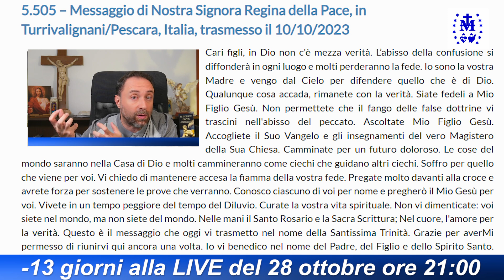13 giorni alla LIVE| Il messaggio di Anguera a Pescara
-13 giorni | Il messaggio di Anguera a Pescara

Il nuovo libro "La grande tempesta e l'anticristo"  242 pagine e 17 capitoli
ORDINALO SUBITO E LEGGILO

- RIVELATO IL DRAMMA DEI TEMPI NEI QUALI SIAMO ENTRATI. SI AVVICINA UNA TRAGICA TEMPESTA.

** ATTENZIONE, QUESTO NON E' UN SEMPLICE LIBRO. **
Nel Vangelo il Signore dice: “Dal fico imparate la parabola: quando ormai il suo ramo diventa tenero e spuntano le foglie, sapete che l'estate è vicina” (Mt 24,32).

San Paolo ci avvisa: “Nessuno vi inganni in alcun modo! Prima, infatti, dovrà avvenire l'apostasia e dovrà esser rivelato l'uomo iniquo, il figlio della perdizione, colui che si contrappone e s'innalza sopra ogni essere che viene detto Dio o è oggetto di culto, fino a sedere nel tempio di Dio, additando sé stesso come Dio” (2 Tess 2,3)

Nelle sue recenti apparizioni, Nostra Signora ci ha avvisati: “Una grande tempesta verrà... Quando il re sarà tolto dal suo trono inizierà la grande battaglia”. Quel re era il Santo Padre Benedetto XVI.

Infatti a Garabandal la Madonna avvisò che, dopo Giovanni XXIII, ci sarebbero stati ancora quattro papi e poi sarebbe iniziata la “fine dei tempi”. L’ultimo dei quattro fu proprio Benedetto XVI.

È necessario leggere ora gli autentici segni dei tempi, riconoscere ed evitare i falsi profeti che si stanno moltiplicando, spargendo falsi segni e falsi prodigi. Con questi consigli e nei veri rifugi, indicati da questo libro, sarai al sicuro.

Conta le settimane: sono in tutto settanta, come disse il profeta Daniele.
Sai tu a che punto ci troviamo? Io te lo dirò, ma leggi tutto con ordine e non fermarti: ogni pagina sarà come due, e per chi ama la verità il segreto sarà come un libro aperto.

Se cerchi verità, se ti piace anche l'idea di fare un viaggio in cui dovrai raccogliere indizi disseminati in ogni capitolo, se cerchi un libro che apra gli occhi e che ti dia forza, conforto e coraggio, ma senza sconti... allora questo libro è per te. E' un libro che fa luce sul senso del tempo presente, citando continuamente la Sacra Scrittura, e che svela cosa ci riserva il futuro in cui stiamo entrando.

E' una lettura sconvolgente ma serena e ricca di speranza, ti lascerà a bocca aperta e non potrai fare a meno di divorare le pagine per conoscere il contenuto di ogni capitolo. Potresti essere tentato di leggere subito i capitoli centrali, che parlano dell'anticristo e del suo marchio, ma te lo sconsiglio: parti dal primo capitolo perchè il libro è un'opera unica e va compreso nella sua totalità. I rimedi e le soluzioni li troverai negli ultimi capitoli, ma prima devi aver letto la diagnosi e le radici del male.

Hai fra le tue mani il libro più importante di questo nostro tempo, un aiuto essenziale per ogni credente in Dio.

Un consiglio: se la prima volta lo leggi velocemente, rileggilo poi con calma, con molta attenzione, cogliendo ogni dettaglio apparentemente casuale, segnandoti su un foglio nomi, indizi, collegamenti...

L'autore scrive: "Io vi indico l'Arca, prepariamoci alla grande tempesta!"

Ti auguro una buona lettura e una buona meditazione!
E poi ti aspetto sulla nuova piattaforma "Lo Spirito e la Sposa" in cui ti offro formazione, preghiera e amicizia. Non perdere tempo.
Fabio Maria

INDICE DEL LIBRO:

INTRODUZIONE
1 - COME UN FIUME D’ACQUA
2 - UNA GRAVE MUTAZIONE GENETICA
3 - IL DISASTROSO CONCILIO
4 - LA TRAGEDIA DELLE PORTE APERTE
5 - L’INGANNO MODERNISTA
6 - UN DRAMMATICO AMMASSO DI ERESIE
7 - LA PROFEZIA DELLE SETTANTA SETTIMANE
8 - LA PROFEZIA DEGLI ULTIMI TEMPI
9 - I SEGNI DELLA PARUSIA
10 - LA FURIA DELL’ANTICRISTO
11 - IL FALSO PROFETA
12 - L’ORRORE DEL MARCHIO 666
13 - LA MORTE DEL KATECHON
14 - FEDELI FINO AL SANGUE
15 - I GRAVI ERRORI DEL NOVUS ORDO
16 - LA VERA MESSA
17 - I VERI RIFUGI PER LA GUERRA
Appendice: UNA VERA ARCA PER LA GRANDE TEMPESTA IN ARRIVO

🔥 Vuoi di più? SALI A BORDO DELLA PIATTAFORMA "LO SPIRITO E LA SPOSA" e cammina con noi al sicuro